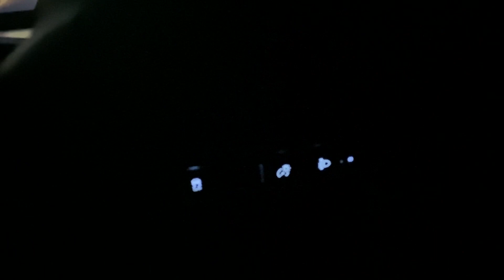Proton X50 Headlamp leveling